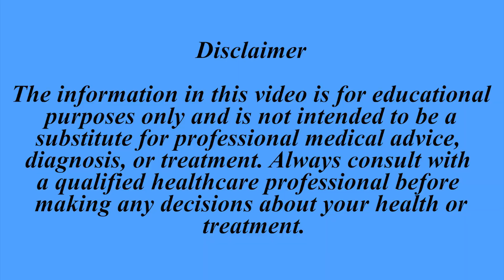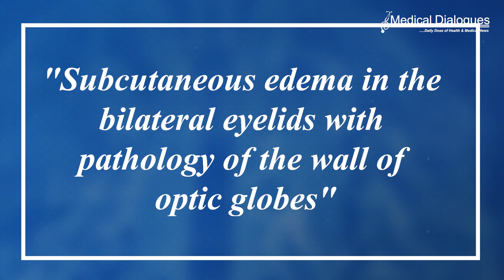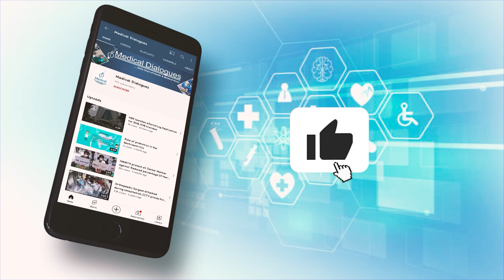Delhi Hospital cleared : NCDRC finds no delay by ophthalmologist in Dengue Related Eye Injury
Reaffirming Supreme Court observations, the NCDRC clarified that a simple lack of care, error in judgement, or accident does not constitute medical negligence